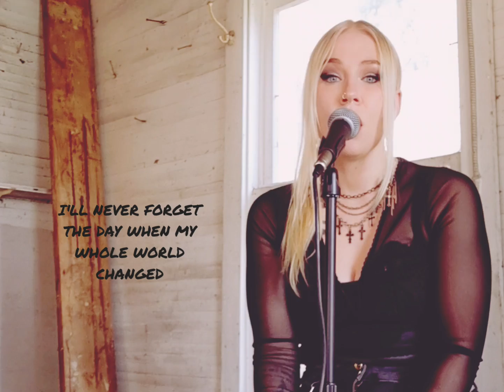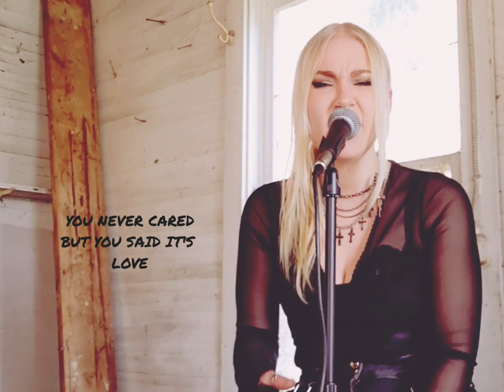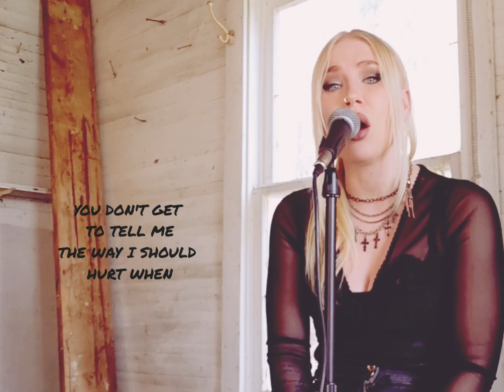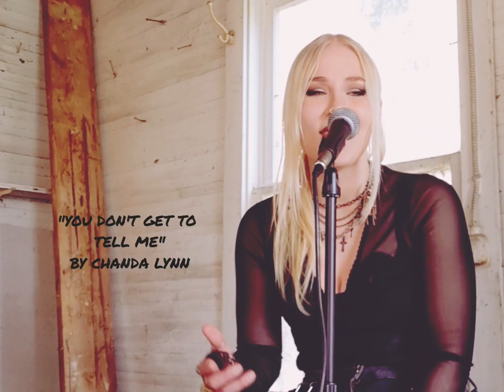Chanda Lynn- "You Don't Get To Tell Me" (Official Lyric Video)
A POWERFUL song to the one who hurt you..
And a song to help you take your POWER back

If you inflicted the pain, don't tell someone how to heal it or that they SHOULD be healed by now... in fact, it'd only make sense for you to offer your support- NOT your opinion.

To anyone who has been deeply wounded by another- take back control of your healing process, it's yours and yours alone. Use your voice, stand up for yourself and remember- often forgiveness is a byproduct of healing... focus on HEALING ❤️